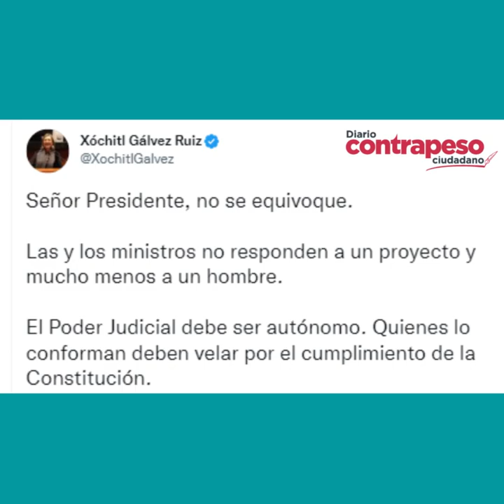Las y los ministros no responden a un proyecto y mucho menos a un hombre: Xóchitl Gálvez Ruiz a AMLO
Video📹 | *Las y los ministros no responden a un proyecto y mucho menos a un hombre: Xóchitl Gálvez Ruiz a AMLO*